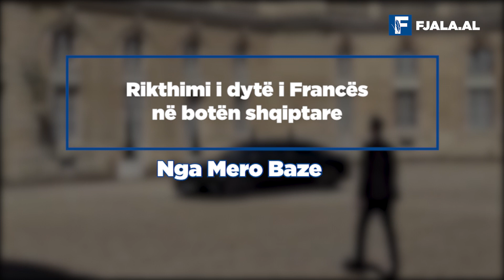Rikthimi i dytë i Francës në botën shqiptare/ Nga Mero Baze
Një nga arsyet përse Kosova e fitoi betejën diplomatike me Serbinë në vitet 1990 ishte Franca. E paragjykuar si vend proserb, dhe me plot histori miqësie me Serbinë, shqiptarët kishin të drejtë të ishin skeptikë ndaj saj.

Por një paradite në pranverën e vitit 1990, Ibrahim Rugova trokiti në ambasadën e Francës në Beograd për t'i treguar ambasadorit francez vendimin e shqiptarëve të Kosovës për tu shkëputur nga Serbia. Biseda që ishte rregulluar me një protokoll strikt, dhe natyrisht me plot bezdi për të dëgjuar diçka që nuk donin ta dëgjonin, përfundoi e tej zgjatur, dhe me një admirim të diplomatit francez për lidershipin e ri të shqiptarëve të Kosovës.